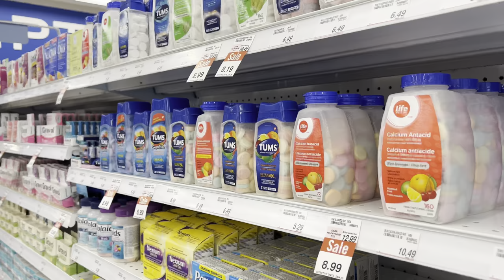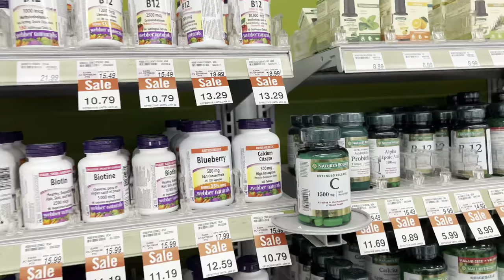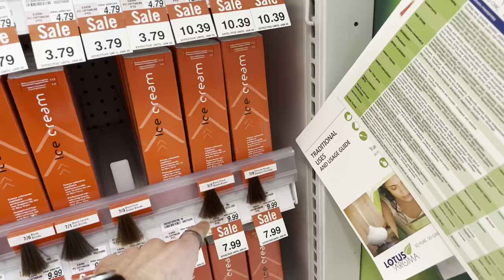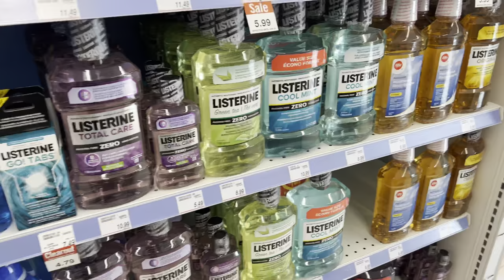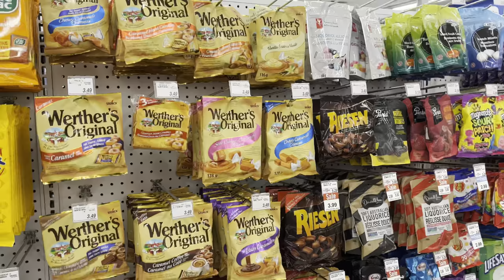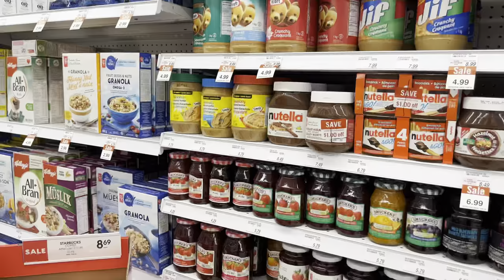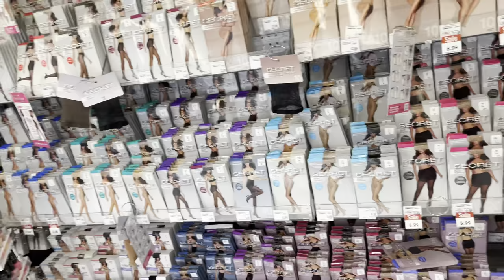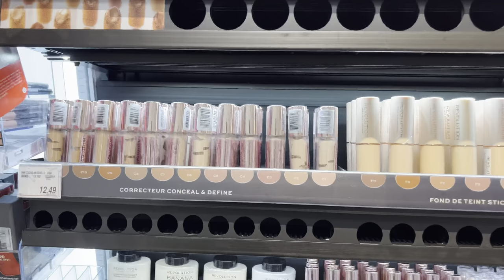ماركت خضروات عطور بداخل الصيدليه في كندا.. pharmacy in canada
اكبر صيدلية بكندا ومواد التجميل والعطور والفيتامينات والمكملات الغذائية..وكل ما يخص مواد التجميل والعطورات والمواد الغذائية والبريد تعد SHOPPERS
من اكبر الصيدليات بكندا وساعات العمل 24ساعة سبعة ايام بالأسبوع….

﮼عيون،كندا

‏‎مرحبًا بكـم  بــقنــاتـي  المتــنوعة   من داخـل 🍁كــنـدا 🇨🇦

‏‎اتمنى الدعم والاشتراك  ...
‏‎ قناتي هي دليلك  في كل ما تحتاج اليه بدولة كندا.

‏‎وصفحة Facebook عيون كندا على الرابط الاتي